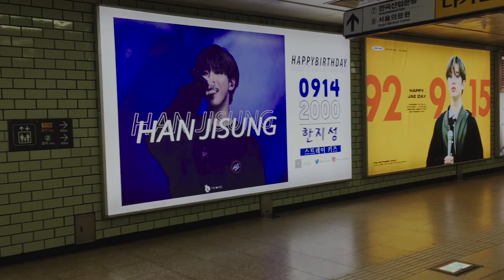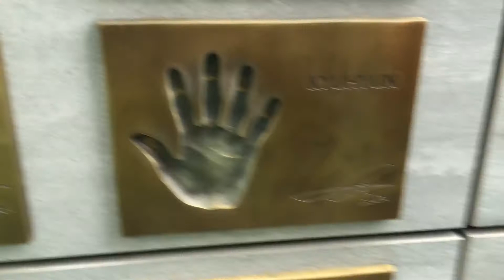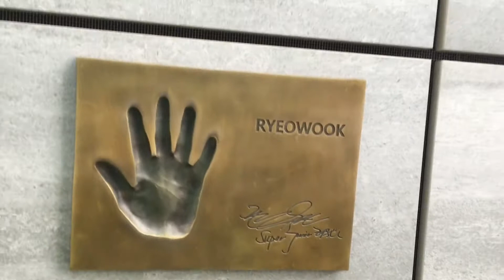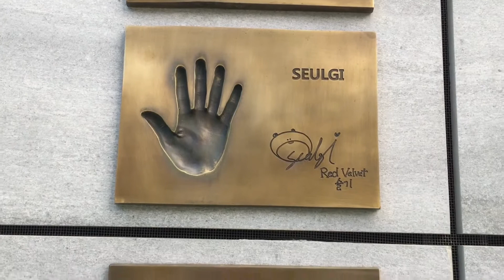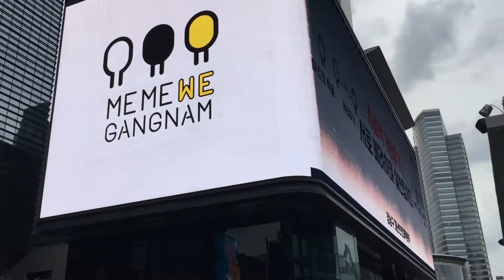SMTOWN Gangnam Korea Selatan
Jalan-jalan sore niat mau cari souvenir k-pop sampai di lokasi ternyata tutup. I am soo sad